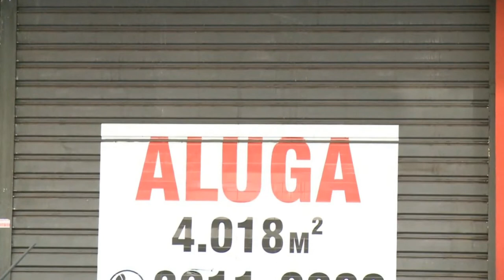PREÇO DO ALUGUEL AUMENTA COM INFLAÇÃO, ESPECIALISTAS DÃO DICAS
| BRASIL |